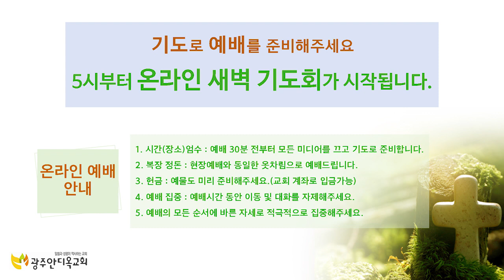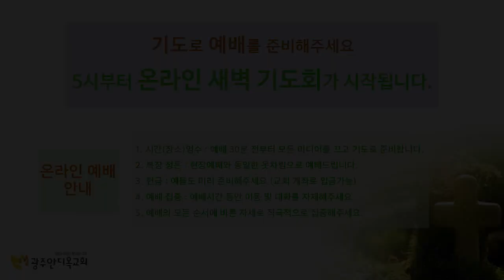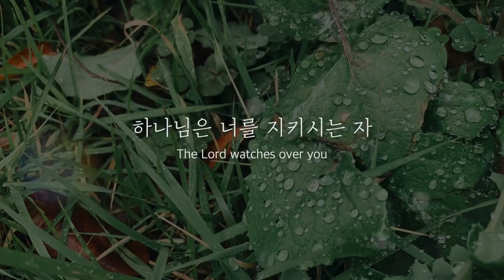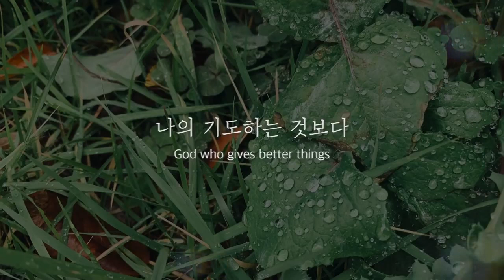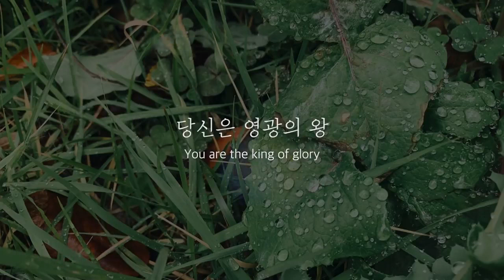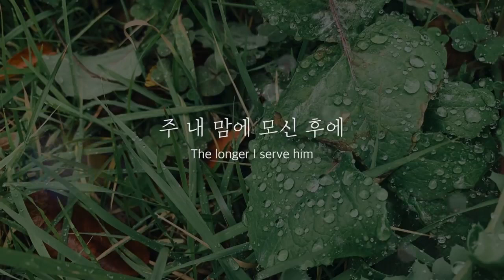2021. 2. 14. 새벽예배 - 행복과 축복의 비결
말     씀: 출애굽기23: 15~28절
제     목: 행복과 축복의 비결
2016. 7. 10 주일 설교말씀 촬영본입니다.